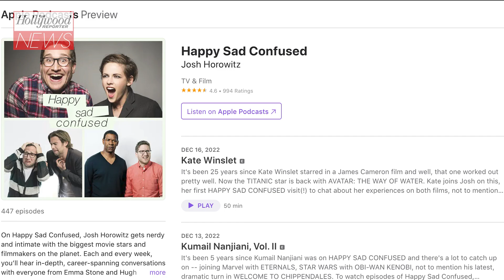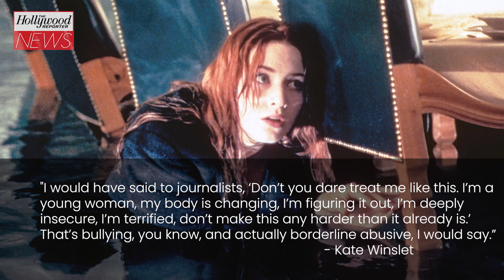Kate Winslet Responds to Fat-Shaming Comments About Jack & The Door From ‘Titanic’ | THR News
Ahead of the film’s 25th anniversary, Kate Winslet recently reflected on the moment where her character is afloat on a door as Leonardo DiCaprio’s character sinks to his death.